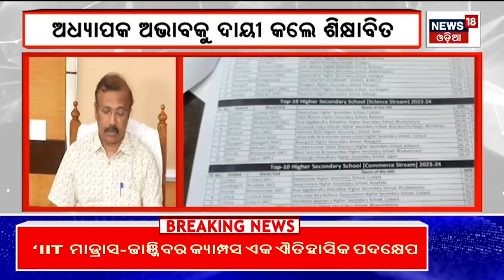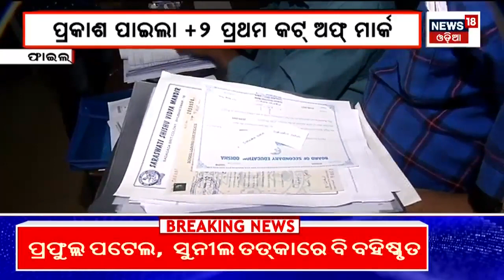ପ୍ରକାଶ ପାଇଛି +୨ କଟ୍‌ଅଫ୍‌ ତାଲିକା, ଆଗୁଆ Ravenshaw Higher Secondary School | Odia News